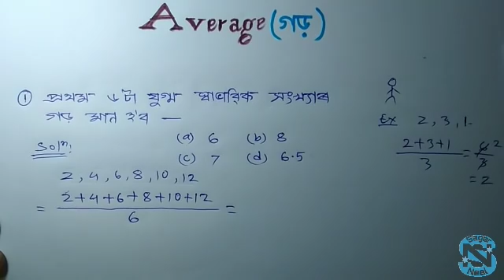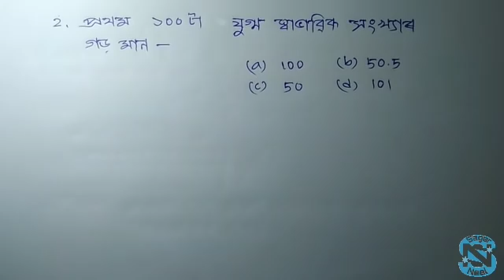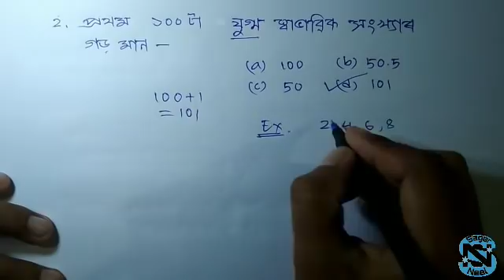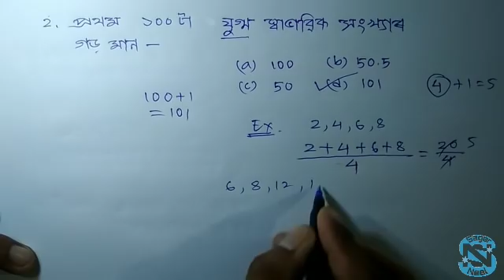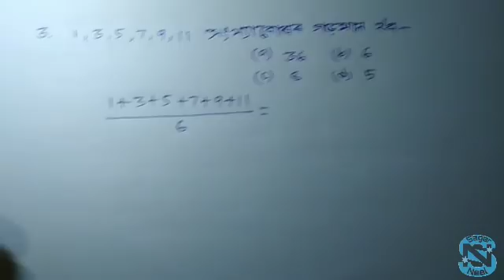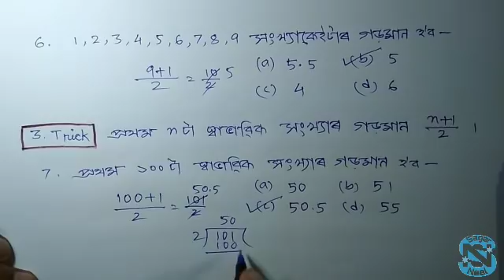Assam TET 2021 specialtet Average MCQ and solution with trick Average(গড়)